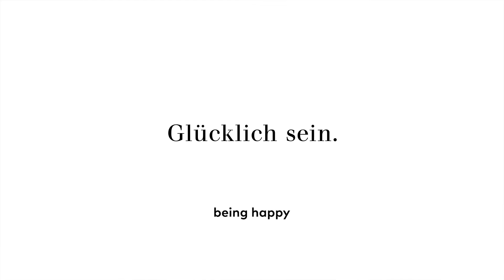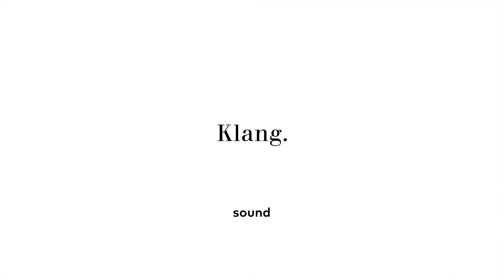Sounds like Zwiesel Theresa Olkus sb